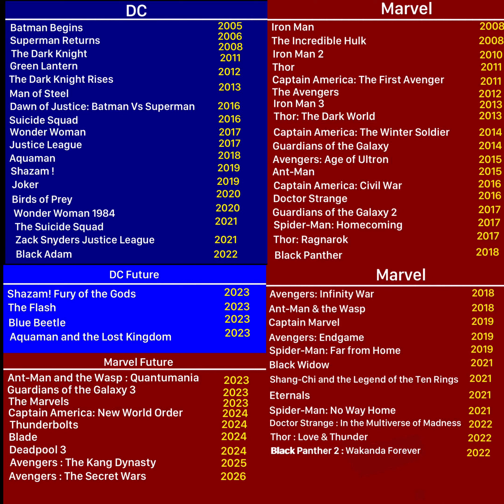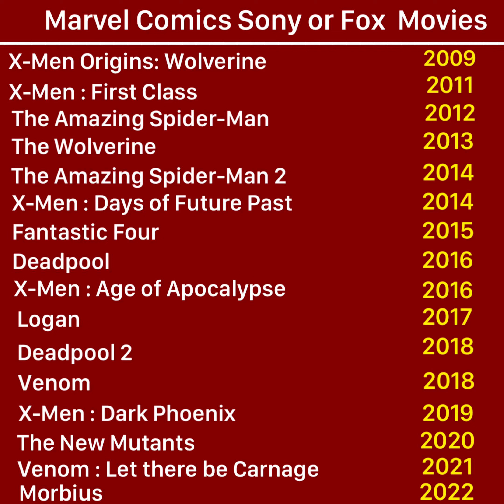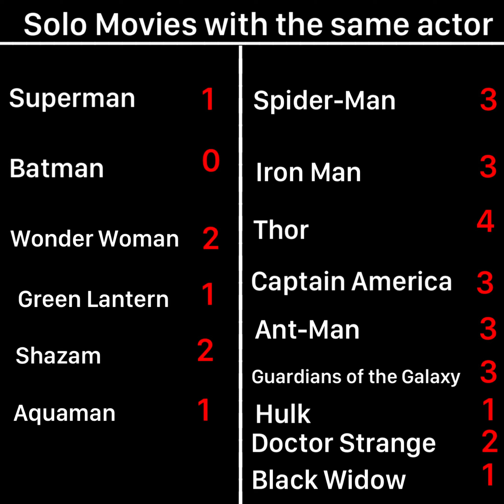DC Vs Marvel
The problem with DC movies compared to Marvel movies